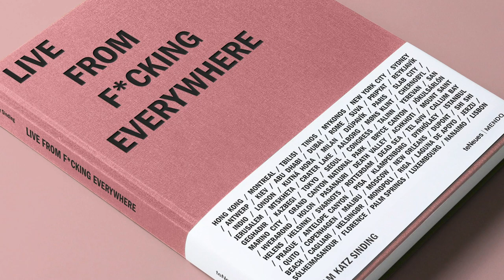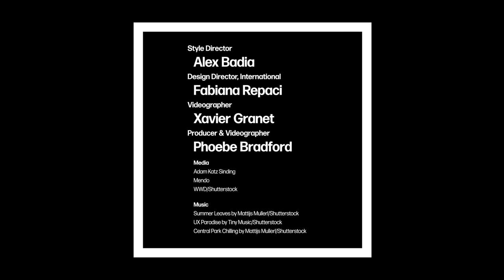The Business of Street Style | WWD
Photographer Adam Katz Sinding took WWD inside his world during New York Fashion Week Fall 2020.

Style Director: Alex Badia
Digital Director, International: Fabiana Repaci
Videographer: Xavier Granet
Video Producer: Phoebe Bradford